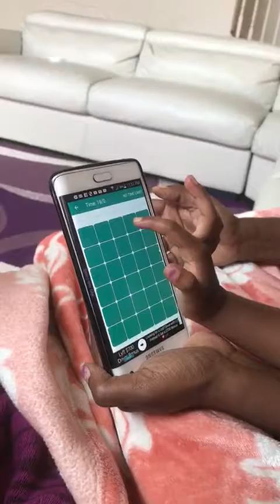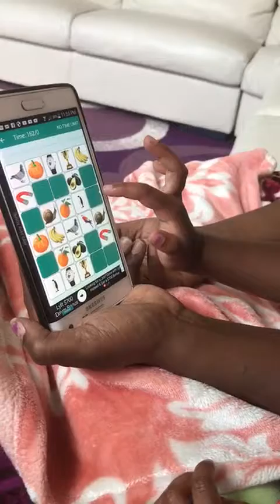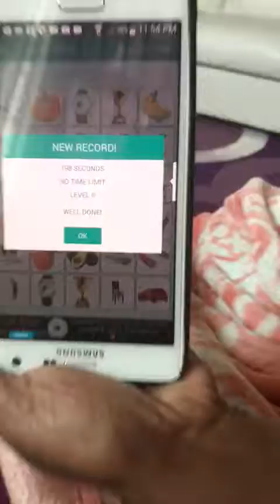Paros matching games